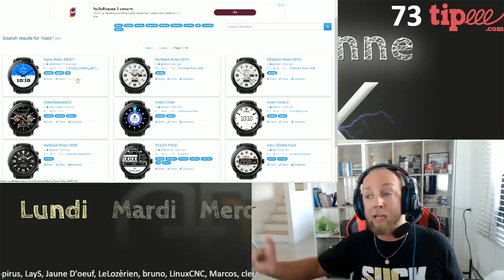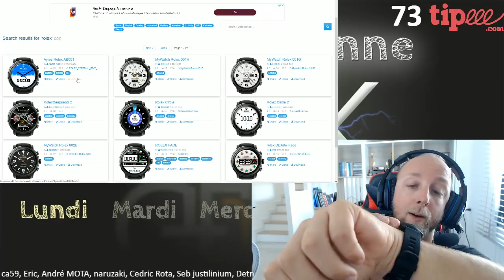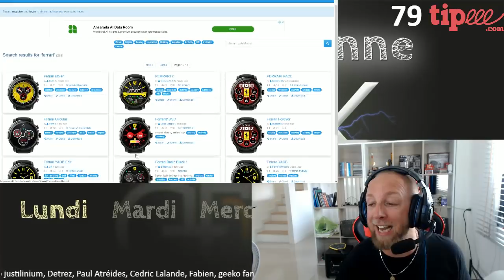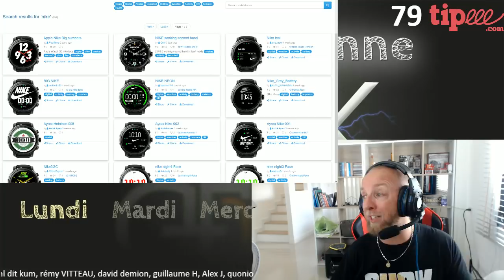Transforme ta montre Xiaomi Amazfit en Rolex, Ferrari, KTM ou Nike Gratuitement , JTG par GLG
Transforme ta montre Xiaomi Amazfit ou Amazfit 2 en Rolex, Ferrari, KTM ou Nike, tout ça gratuitement et en 1 click !